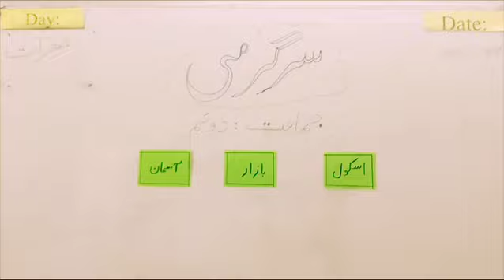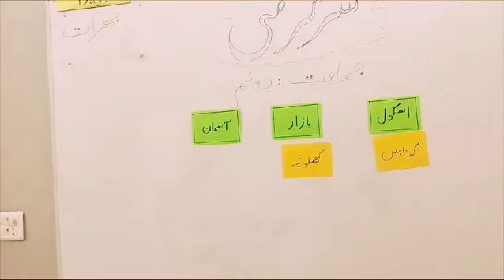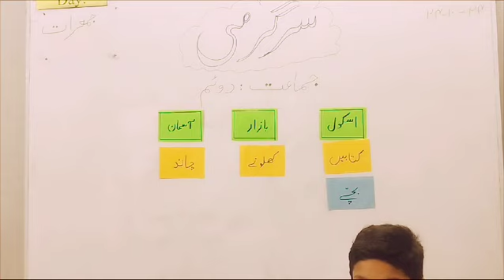October 26, 2024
اردو سرگرمی 💫

Watch our Junior I students in action as they participate in the 'Urdu Sorting Adventure' activity! 🎉

Aims of this activity

- To recognize and identify vocabulary related to everyday objects and their places
- To develop critical thinking skills through categorization and sorting
- To encourage teamwork and collaboration
- To promote Urdu language skills in a fun and interactive way